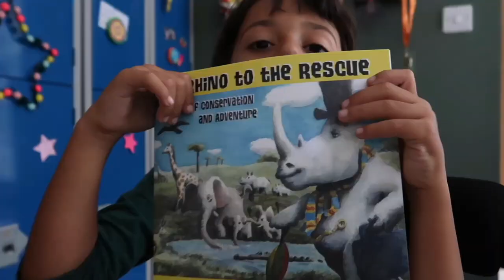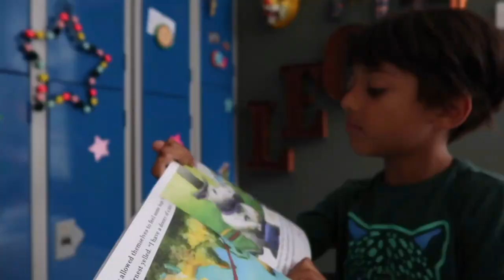A Rhino To The Rescue - Interview with Dr Cleve Hicks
Join me and Dr Cleve Hicks on World Rhino Day 2021 to explore his latest book "A Rhino to the Rescue". This book is one of my favourite! I'm so honoured that Dr Cleve Hicks accepted to join us from America to talk about his book, rhinos and conservation.

You can purchase "A rhino to the Rescue" here, and in doing so, support the wild rhinos and the people looking out for them. Some of the proceeds of the book go directly to the Black Mambas Anti-Poaching Unit and their educational project, the Bush Babies:

Si vous souhaitez pre-commander le livre en Francais, c'est par ici!

Dr. Cleve Hicks - is a Field Primatologist who has spent his life travelling the world in search of his primate cousins. He spent 6 years in the Congo Basin slogging through swamps after western lowland gorillas and trekking across savannahs in pursuit of eastern chimpanzees.

More about "A Rhino to the Rescue": Ernest Horningway, a big city rhinoceros, discovers a terrible truth. His wild cousins in Africa and hundreds of other animal species, are being wiped out by international poaching gangs. Ernest makes a brave decision: he will leave behind his comfortable home, in Puddington, England and travel to the wild savannahs of Africa to meet his cousins...and hopefully find a way to save them!

If you would like to help save the rhino, please support:
The Black Mambas: